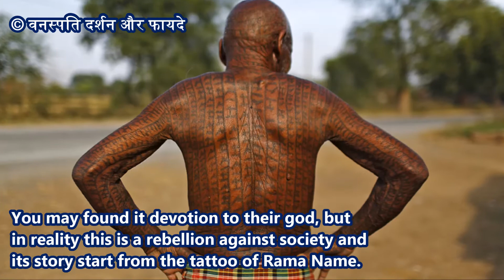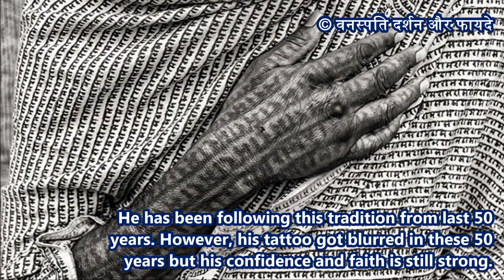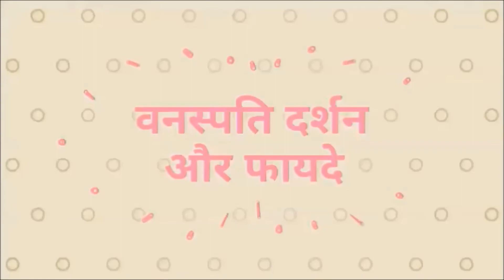अंग अंग पर लिखा है राम नाम इस गांव के लोंगों के Lord Ram Name is Written on Each Part of Body